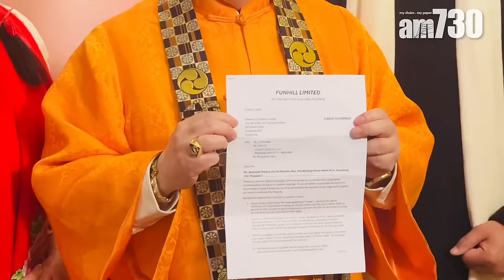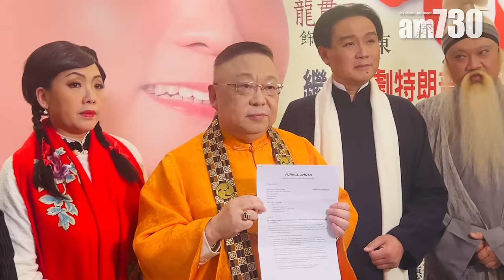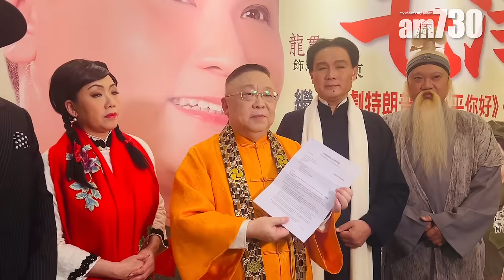新光易主｜李居明稱年底要搬遷 教會交易當晚冧天花 難過失去粵劇演出之地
玄學家李居明昨日(12日)率領粵劇老倌龍貫天等，到北角新光戲院為《毛澤東》演出敲響銅鑼。李居明其後出示法律文件，交待新光未來動向，表示根據要求，新光粵劇大堂於明年初便要易主，新光12年生涯將正式畫上句號！

李居明表示在租用新光期間添置了不少音響、燈光等，現已進行搬遷，亦問行家接受這些器材。由於新光過去上演不少粵劇，如今失去場地，李居明直言非常難過，是對粵劇界一個嚴重打擊，並稱過去新光有演出，都可以帶動鄰近的餐廳生意，坦言不少餐廳老闆也大為不捨。

他指根據法律文件要求，由他收信開始計6個月內要立即搬遷，之後教會又表示不用，只求他讓出聖誕檔期予教會舉辦活動。他稱一直有跟教會代表洽談，形容對方「都幾nice」，並透露8月1日將會收到最後答覆，只求有奇蹟出現。

李居明表示租用新光期間，自己投資逾千萬港元將建築物翻新，成為今日的「新光戲院大劇場」，他說︰「你問我，我一定係難過，同唔捨得！香港依家好似每日都要同好朋友告別，今年仲多，同好多集體回憶告別，好多都無辦法挽回！」他指告別新光是不可逆轉的事實，所以特別挑選了兩套粵劇作為新光的告別作，包括《蝶海情僧》及《毛澤東》，分別代表傳統及新潮的戲曲。他稱製作《毛澤東》涉及敏感題材，每位老倌都頂受壓力，很多謝大家的付出及支持，但可以為中國近代史出一分力。他表示租用新光12年期間，製作了37套原創粵劇，而且很多都大受歡迎，已盡了粵劇從業員應有的能力。

他提到在3月1日當天，亦即是教會正式交易購入物業時，新光舞台冧了一塊大石屎。他說︰「一踏入個日子時，我哋舞台上面一塊好大石屎冧落嚟，喺11點幾，交接時間發生新光小地震，好似地運轉咗，轉咗老闆而有反應。我覺得新光係好有靈性，好似知道發生咩事咁。」

他表示最擔憂新光內供奉的華光師傅不知何去何從。他稱教會無法接受有華光師傅像在新光，他不想就此掉走，始終都供奉了多年，於是也向八和會館主席龍貫天商討，是否可以擺放在八和會館內，但同一時間是八和會館內也有供奉華光師傅像。

龍貫天表示對新光要結業大感不捨，「以前都試過要結束，但大師令到新光可以營運，知道呢件事發生，希望佢哋可以傾得到。」他表示現時只希望有奇蹟出現，至於新光內的華光師傅像何去何從，亦已著手研究。

bmgproductionmusic